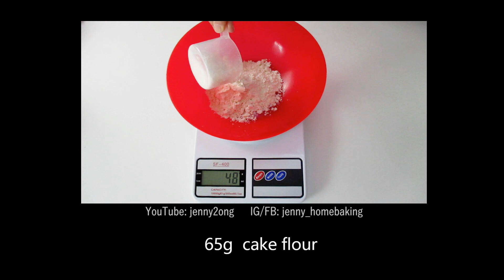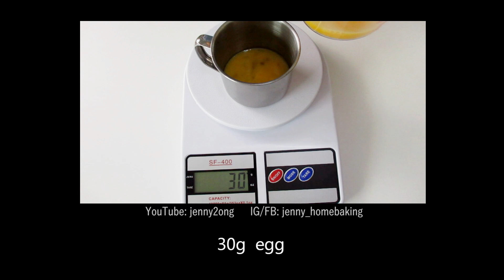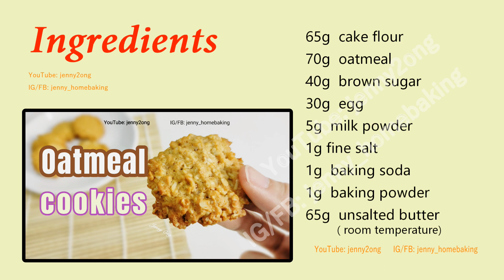Oatmeal Cookies ▏YouTube: jenny2ong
Ingredients:
65g  cake flour
70g  oatmeal
40g  brown sugar
30g  egg
5g  milk powder
1g  fine salt
1g  baking soda
1g  baking powder
65g  unsalted butter

Enjoy your baking life !